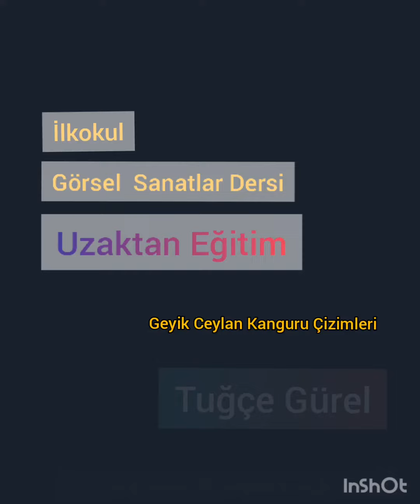İlkokul Görsel Sanatlar Dersi Uzaktan Eğitim Geyik Ceylan Kanguru Çizimleri Tuğçe Gürel